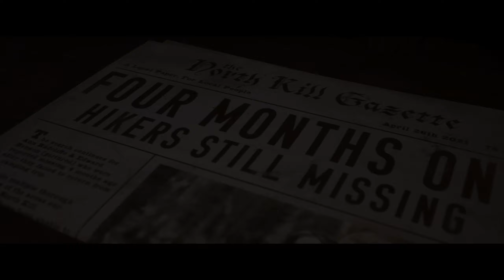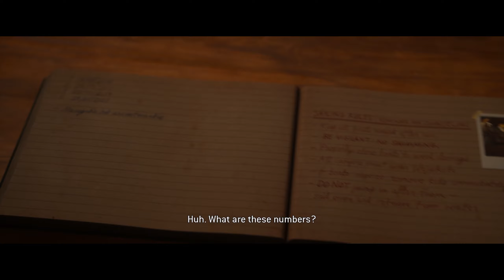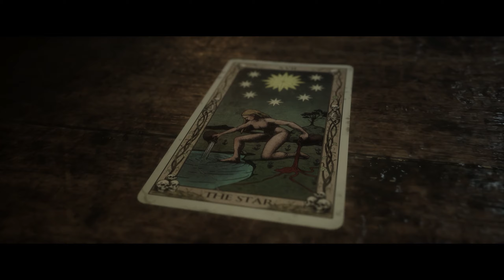The Quarry | Part 3: Trouble in Paradise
This is a no commentary, full playthrough of the game. The video contains story mission "Trouble in Paradise" and "Don't Panic". Recorded on PS5.

The Quarry is a survival horror interactive drama video game played from a third-person perspective. In the game, the player assumes control of nine different teenagers who must survive a night at the Hackett's Quarry. The player must make different decisions, which can change the character development, the plot, and the relationships between different characters. All nine playable characters may die by the end of the game, and each character potentially has 10-12 different ways to die. Supermassive expected the game to last for about 10 hours, though early death of certain characters may cause the game to end earlier at around 7 hours. Due to the game's branching storyline, it has many endings, and at the end of a playthrough, players will be given different collectible cards that depict the fate of each character. Once the player completes their first playthrough of the game, they will unlock Death Rewind, which allows them to undo three character deaths in each subsequent playthroughs. However, if the player preordered the Deluxe Edition, they’ll have the Death Rewind for their first playthrough.

The Quarry is developed by Supermassive Games and published by 2K Games. It is the spiritual successor to Until Dawn (2015) and is set to be released for Windows, PlayStation 4, PlayStation 5, Xbox One and Xbox Series X and Series S.